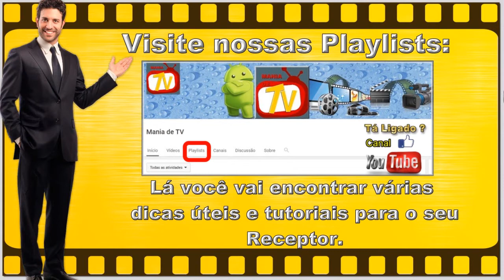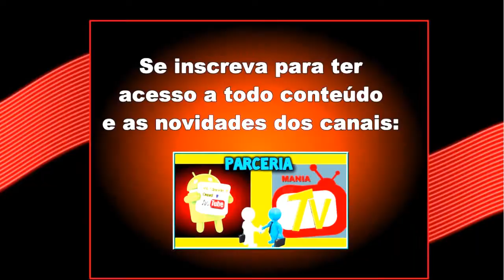NOVA ATUALIZAÇÃO / NUEVA ACTUALIZACIÓN (ATT) CINEBOX FANTASIA MAXX - ABRIL de 2017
O QUE MUDA:

IPTV NORMAL

VOD NORMAL